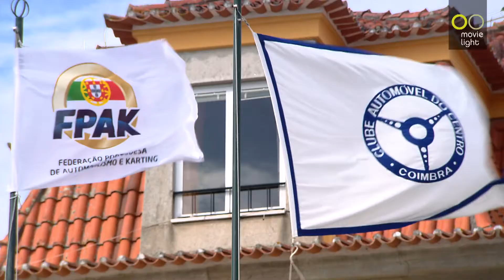Campeonato FPAK Ralis Rali de Vinho do Dão